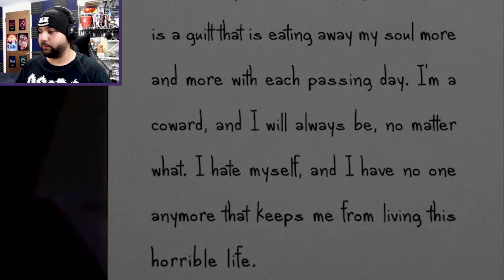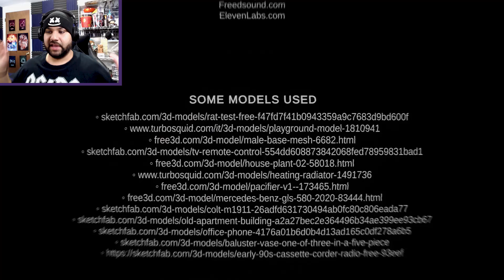I THINK I FELL IN LOVE WITH A RAT!!! | New Home (Full Game) | Horror-ble Games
This game has me messed up I don't know whether to be scared, laugh or cry. But what do you expect when it comes to random scary games. Sometimes their spooky and sometimes their poopy!

►Editors: Manny, Minime, & Fudge
►Artist: @Sk_e_tch_i on Instagram and Twitter